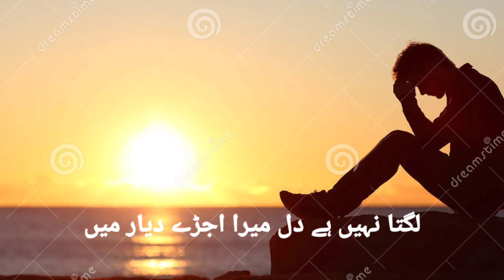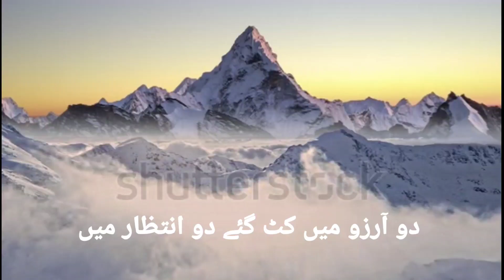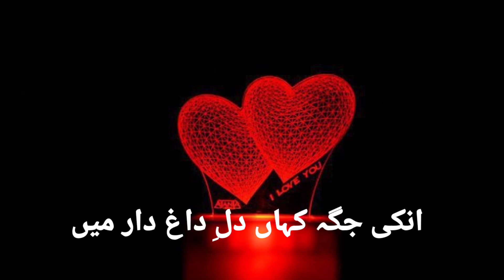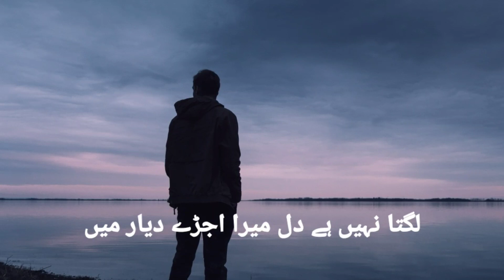Lagta nahi hai dil mera ujde dayar mein.by Aalim Rasheedi Saharanpuri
Lagta nahi hai dil mera ujde dayar mein

Voice Aalim Rasheedi saharanpuri

Video: Editing By Aalim Rasheedi

Doston ye ghazal aap log Aalim Rasheedi saharanpuri ki Aawaaz mein samat kar rahe hain agar ye kalam aap logon ko pasand aaye to comment 💬karke batayen aur agar hamaare is channel par pahli baar aaye ho to channel ko zarur subscribe karein aur notification button jo bhi daba den .
taki hamari har aane wali nai video sab se pahle aap tak pahunche..